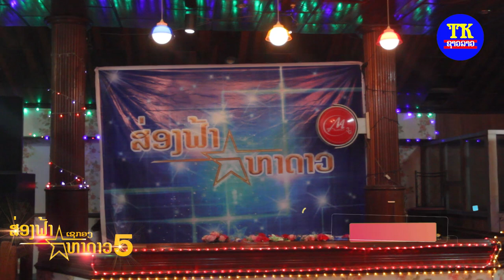ດອກໄມ້ປ່າເມືອລາວ ຮ້ອງເພງ ທຳມະຊາດດອນໂຂງ ໃນຮອບຊິງຊະນະເລີດ ສ່ອງຟ້າຫາດາວ5(ເຊກອງ)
ຜົວເກົ່າ ຮ້ອງໂດຍ ໂຍທະສິນ ຖິ່ນດອກຮັ່ງ ໃນງານປະກວດຮ້ອງເພງຮອບຊິງຊະນະເລີດສ່ອງຟ້າຫາດາວ6(ເຊກອງ)

TK entertainment
News star